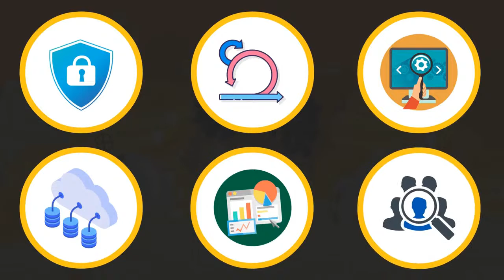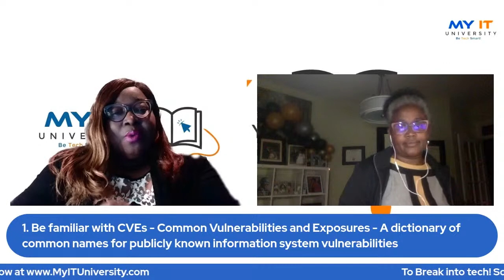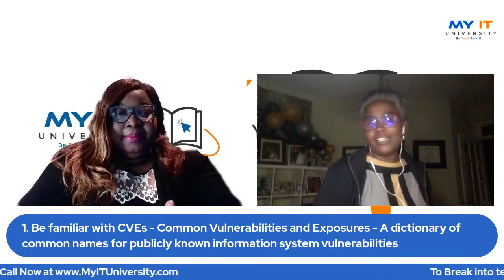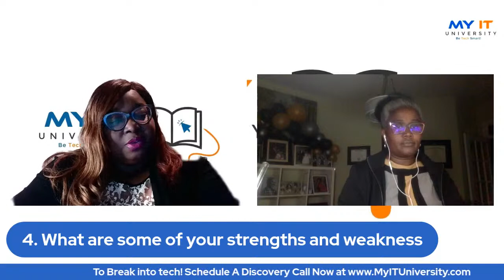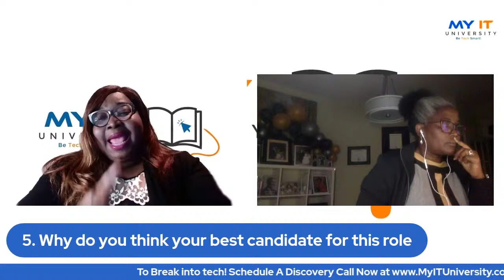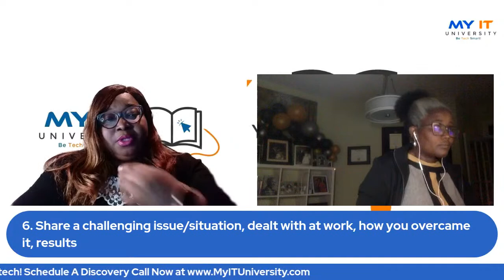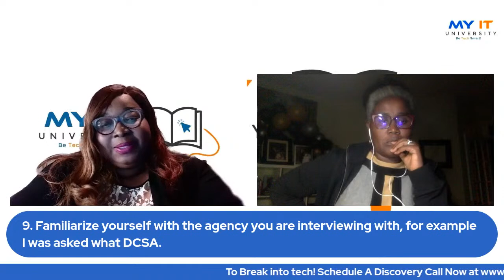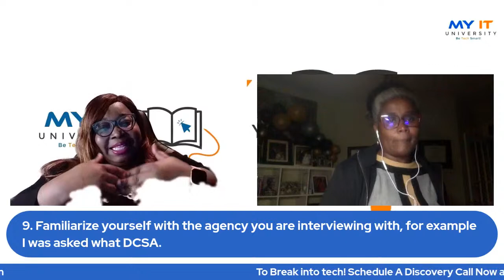Cybersecurity GRC Interview Questions And Answers Series - Part 2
In this episode, we continue by exploring most common and hot cybersecurity interview questions to help you ace your interview and win Six-Figures job.

Do you want to break into Cybersecurity? If the answer is YES!

to discuss how you can break into tech now